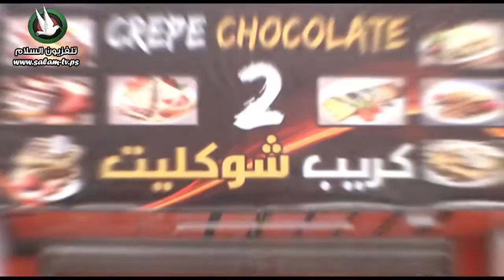كريب شوكليت 2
تلفزيون السلام | 2017